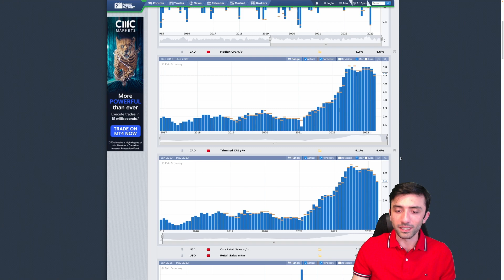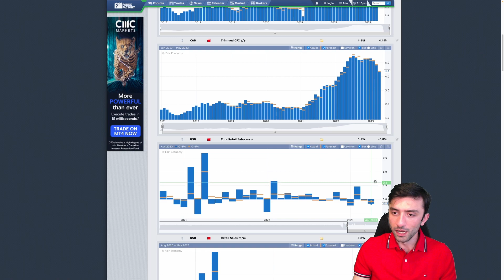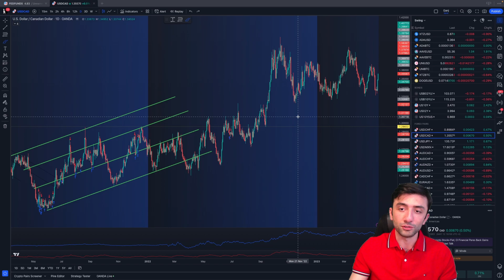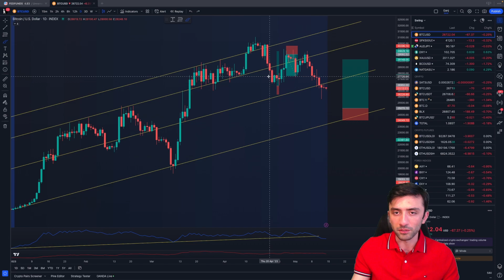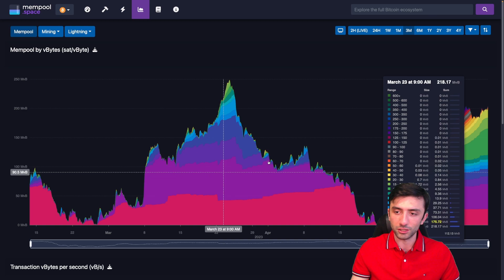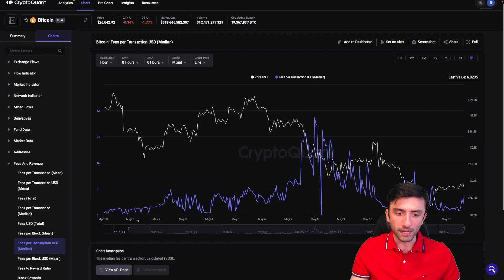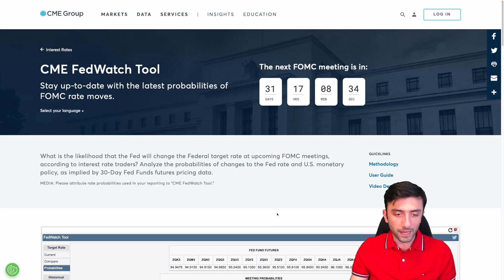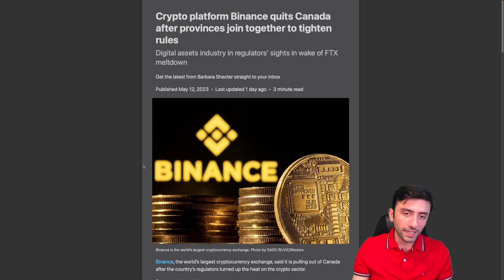هفته‌نامه:‌ فرار بایننس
نگاهی به سراسر بازارها مثل همیشه و همچنین بررسی تصمیم بایننس برای خروج از بازار کانادا

برای برخورداری از تخفیف ویژه گنج، کافیست یکی از ویدیوهای گنج را با دوستانتان به اشتراک بگذلرید و اسکرین‌شات آن‌را از طریق اینستاگرام و یا ایمیل زیر برای ما ارسال کنید: